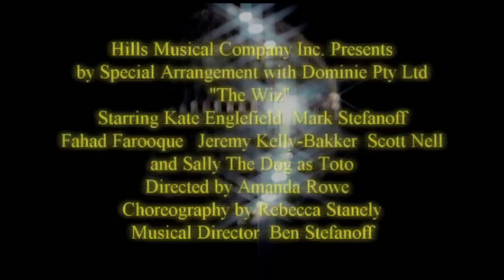The Wiz: Trailer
A trailer for the Hills Musical Company's 2010 production of The Wiz.

All dates and times are no longer valid.